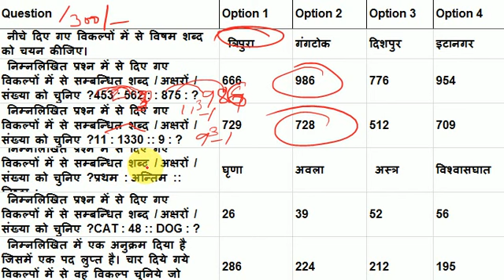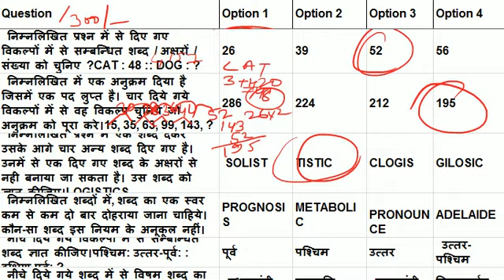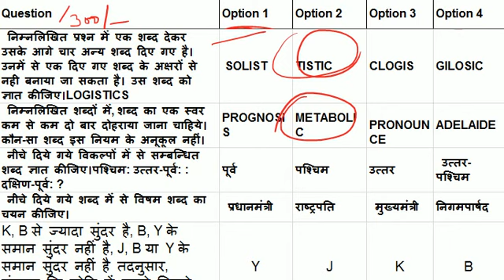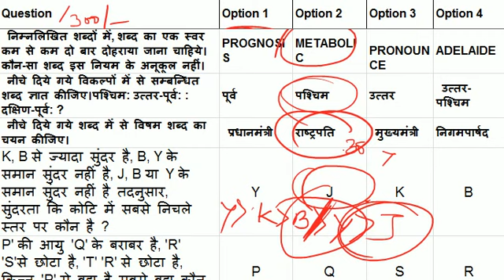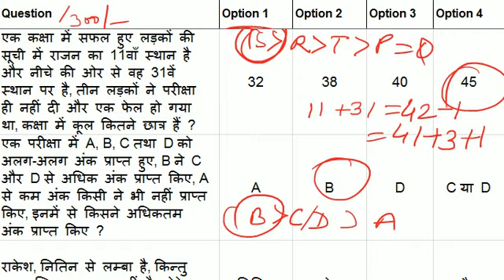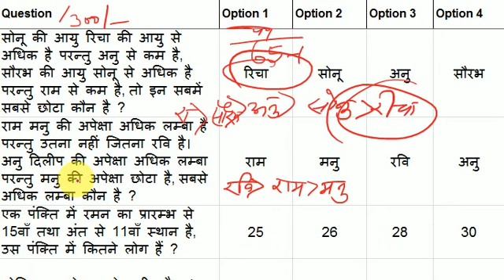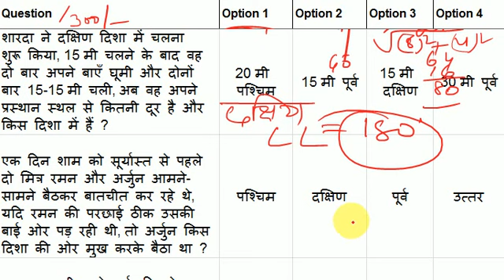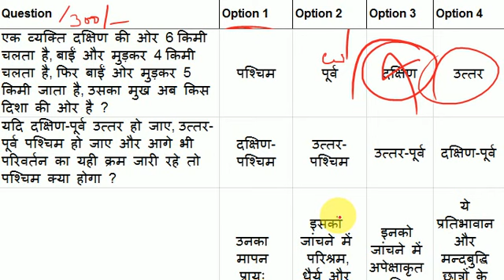STET ONLINE TEST -16 SOLUTION